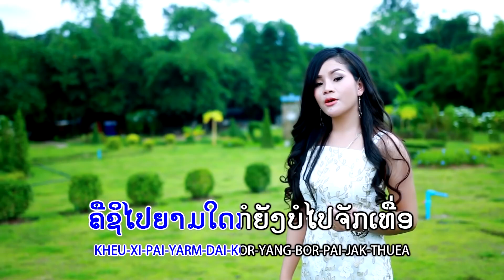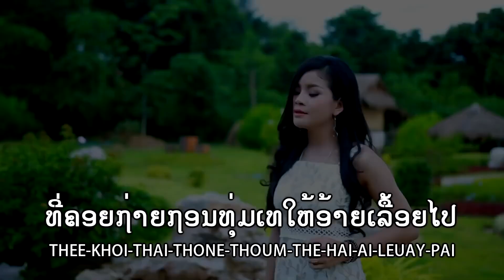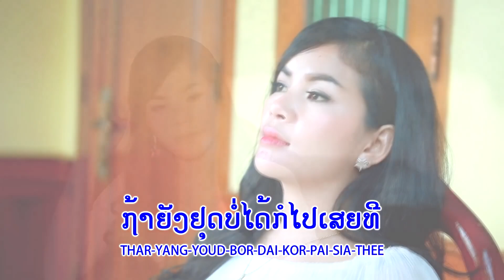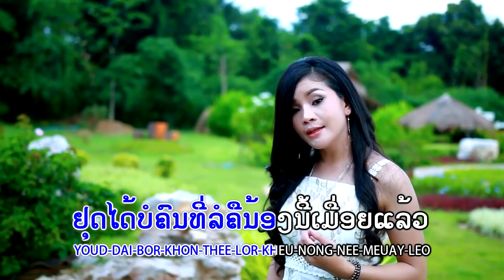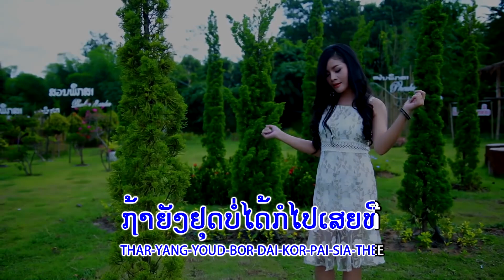ຢຸດໄດ້ບໍຄົນທີ່ລໍເມື່ອຍແລ້ວ ຄາລາໂອເກະ Karaoke ຮ້ອງໂດຍ ແລນດີ້ ສີສຸພອນ ยุดได้บ่อคนที่ลอเมื่อยแล้ว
Landy Sisouphone